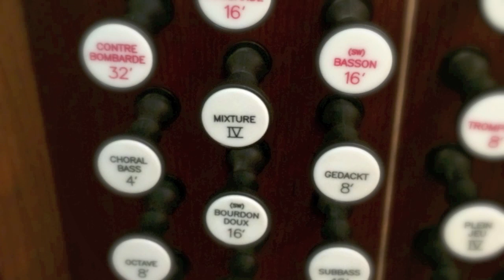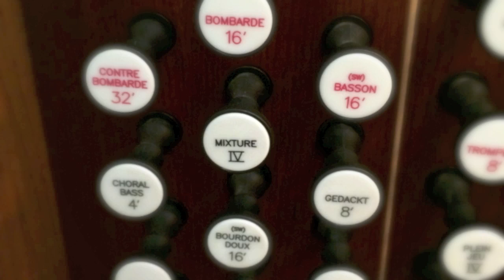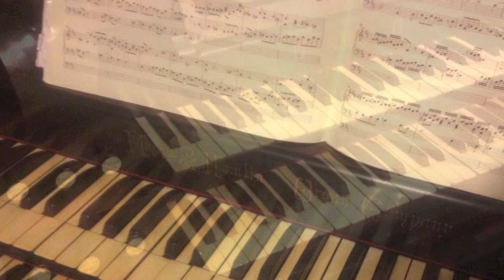Virtual Recital No. 11 - Organ Music of Jan Pieterszoon Sweelinck - Performed by Anthony Mark LaMort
Virtual Recital No. 11 - Organ Music of Jan Pieterszoon Sweelinck - Performed by Rev. Anthony Mark LaMort

Compiled on 6. June 2020, from various recitals and recordings.

Toccata on the Second Tone
Chorale Variations: Ach Gott, vom Himmel sieh darien
Chorale Prelude: Allein zu dir, Herr Jesu Christ
Toccata on the First Tone
Two Tocattas (C dur, a mol)
Chorale Variations: Vater unser im Himmelreich